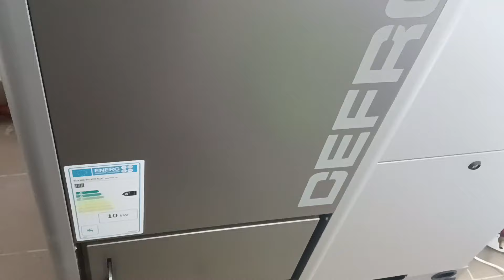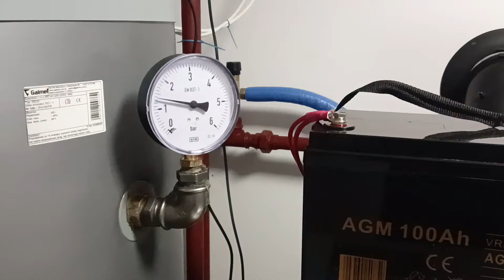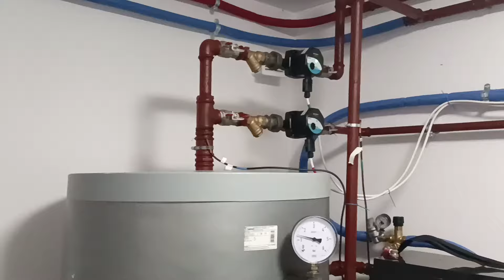Montaż kotłowi na pellet z kotłem Defro Gamma 10kw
Cześć w tym filmie zobaczysz jak składam kotłownie pelletową jak i rezultat pracy. Jeśli ci się podoba i jesteś zainteresowany montażem podobnego zestawu u ciebie, skontaktuj się ze mną a napewno ci pomogę... oprócz kotłowni montuję instalację, prowadzę renowację jak i płukania instalacji... Miłego oglądania 😉